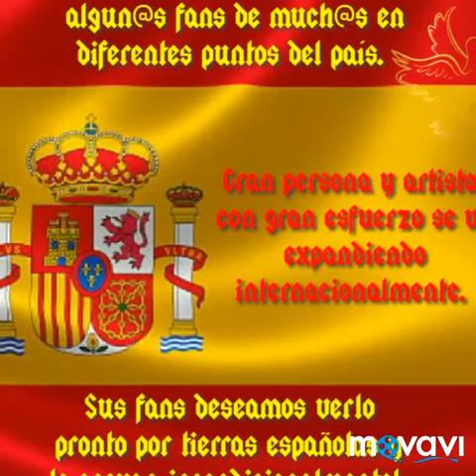España - Fans de Driwo Sanchez (2019)